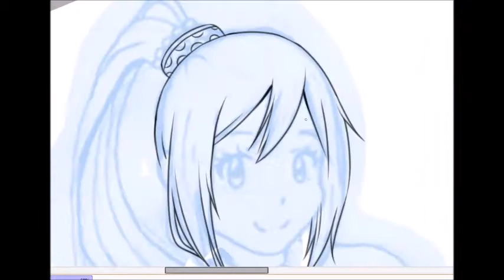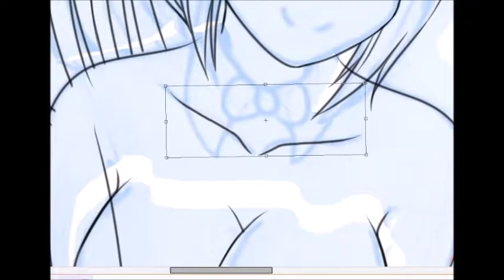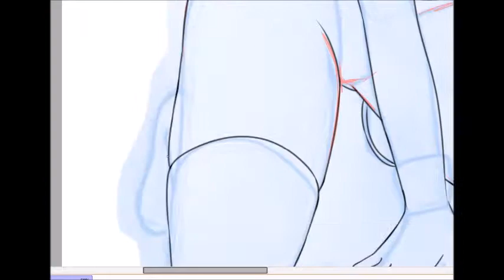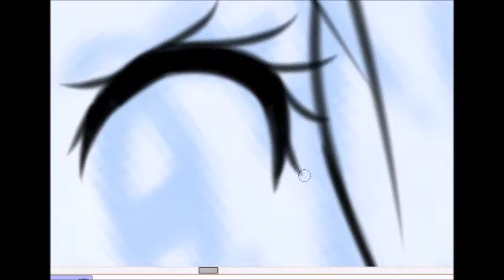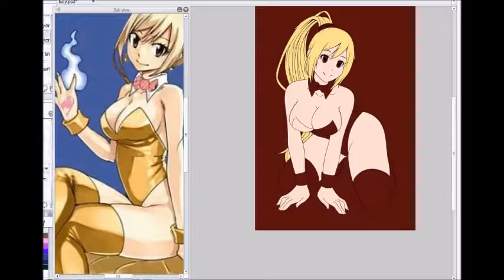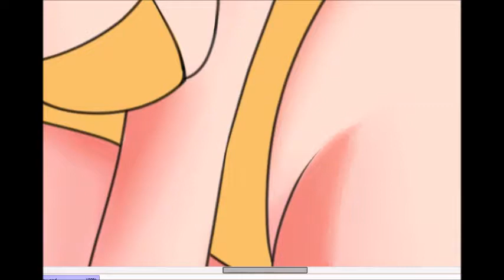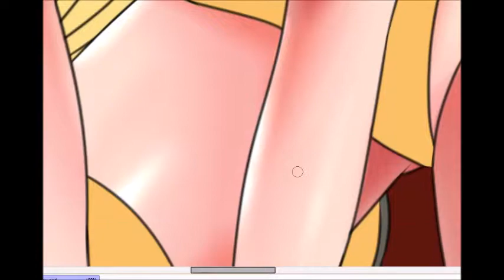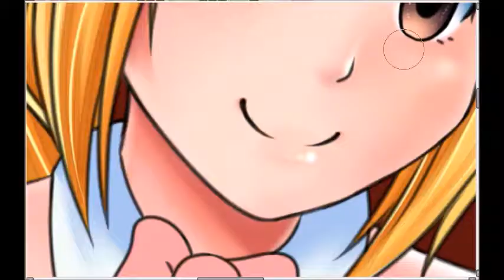【SpeedArt】Bunny Lucy Heartfilia ~Kanashi Tenshi~